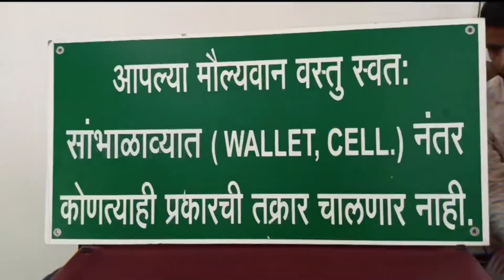Pune Street Food |Episode 3| Katakirr Misal 🥵🥵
Welcome to the third episode of Pune street food series in this episode we will visit the Katakirr Misal restaurant in Pune and explore the exotic spicy Misal pav.  we will try Misal pav matha and many more

Queries Solved :-
• Pune Street Food
• Katakirr Misal pav
• Super spicy Misal pav 🥵
• After lockdown Street Food
• You Never See Before This Street Food